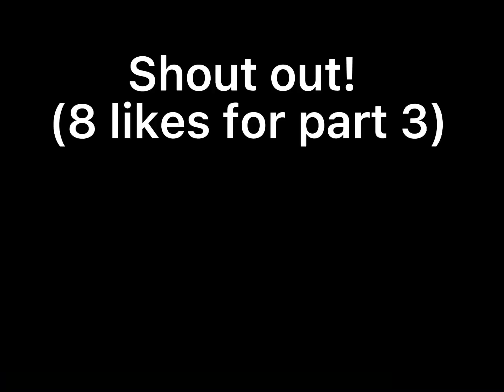Anya at school {Episode 2} {Spy x family Gacha} {Solarlunaqt}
Roblox:
Follow me on roblox! My user is Solarlunaqt, Join my roblox group too! “Luna and Delta!”
Gacha Video:
Time taken: 1 hour
Screen shots taken: ??